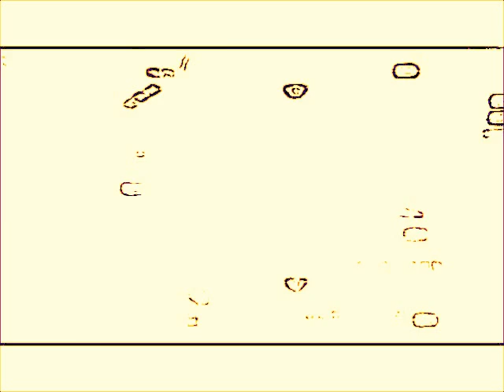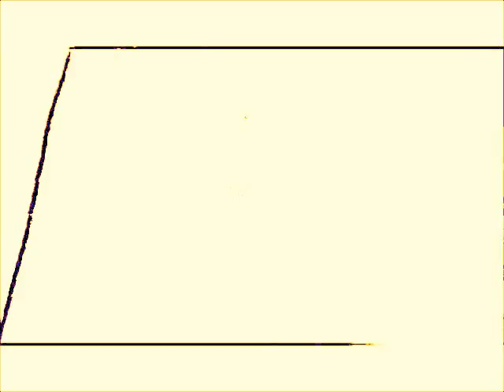The kiirou-Divisionismo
roommaderecs